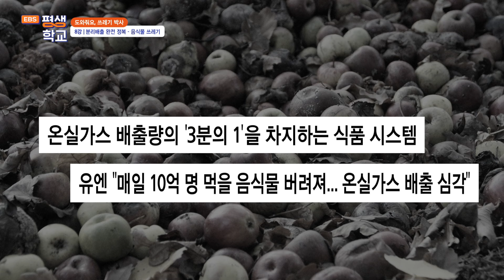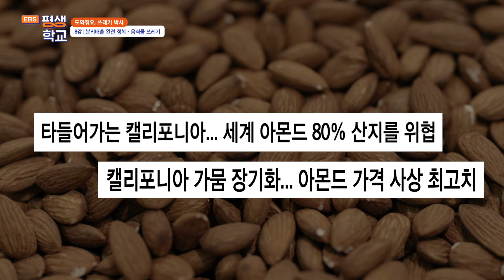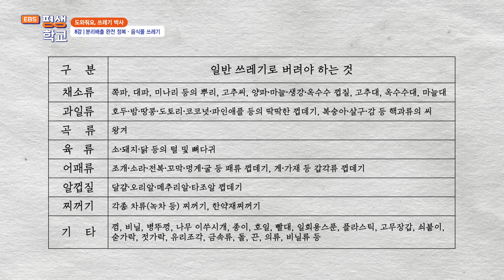8강 분리배출 완전 정복 - 음식물 쓰레기│홍수열의 도와줘요, 쓰레기 박사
8강 분리배출 완전 정복 - 음식물 쓰레기

식품 생산과 폐기로 인한 온실가스가 매년 배출되는 총량의 3분의 1이나 차지한다는 예측 결과도 있는 만큼 음식물 쓰레기 문제는 심각하다.
낭비 최소화가 먼저이지만 발생했을 때의 처리 역시 중요하다.
음식물쓰레기로 버려야 할 것과 일반 쓰레기로 버려야 할 분리 기준을 폐기물 전문가 홍수열이 안내한다.